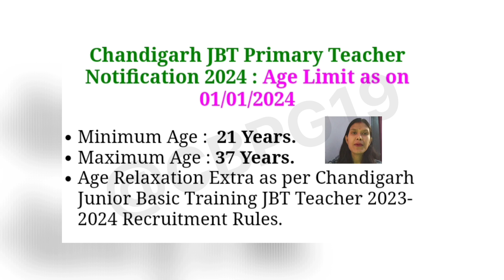प्राइमरी शिक्षक भर्ती